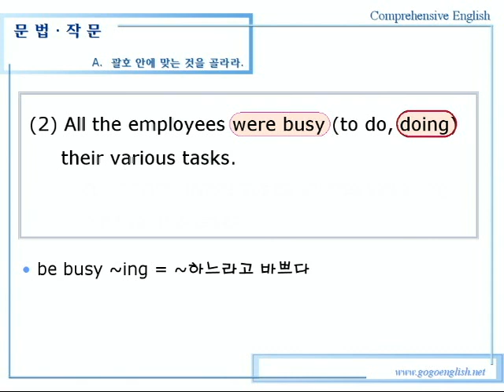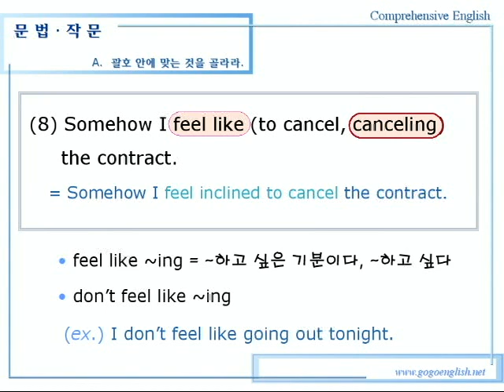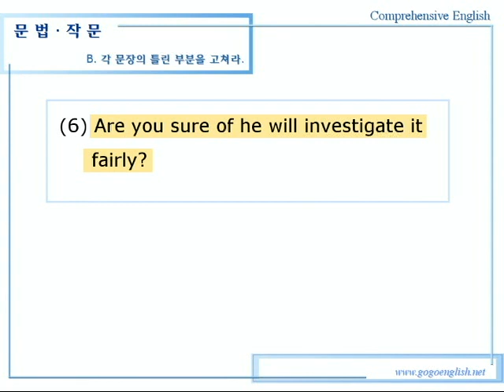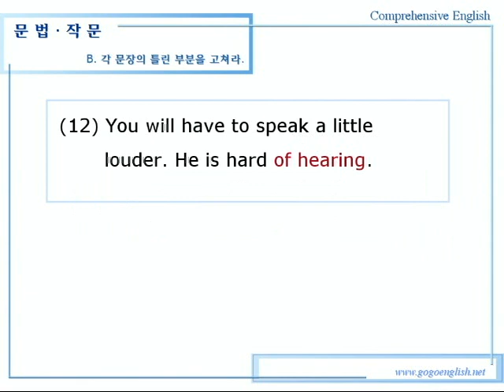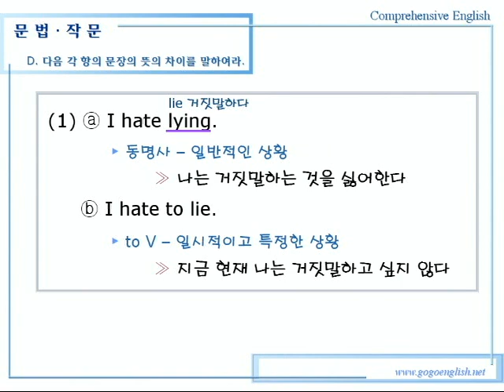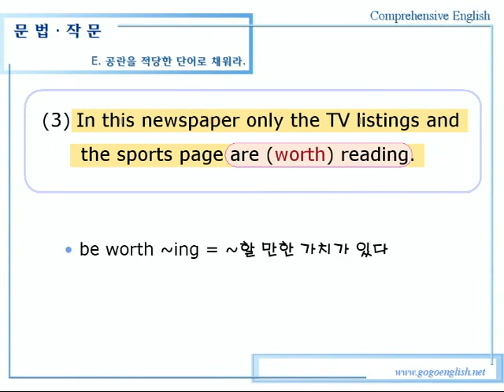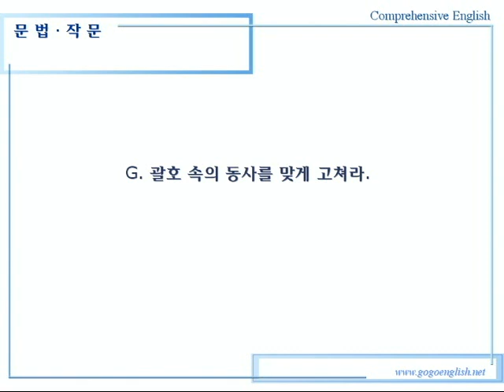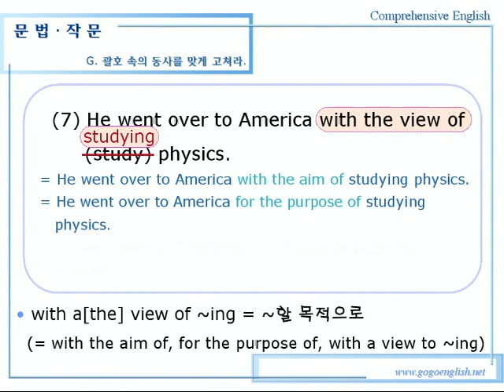종합영어 04장 1문법작문1강